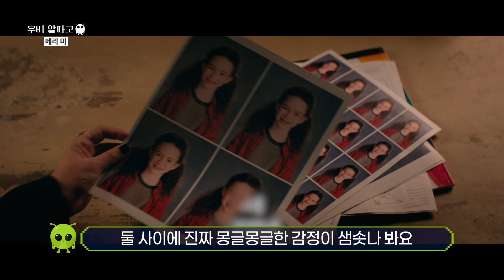[B tv 영화 추천] B tv x 무비 알파고 : ‘메리 미’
슈퍼스타 '캣'과 '바스티안'의 공개 결혼식 콘서트가 열리는 날!
수학 교사 '찰리'도 동료 '파커'의 설득으로 콘서트에 참석한다.
그런데 '캣'은 '바스티안'이 바람을 피웠다는 사실을 알게 되고!
그때 우연히 "Marry Me" 플래카드를 들고 있던 '찰리'에게 "결혼하자"고 외치는 그녀!
얼떨결에 톱가수와 결혼 서약을 해버린 '찰리'의 평범하지 않은 일상이 시작된다. 그들은 진짜 사랑을 할 수 있을까?
영화 ‘메리 미’